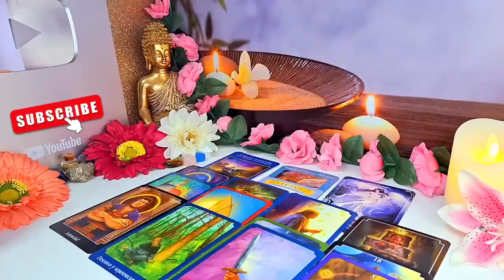LEO🤬 THE REAL REASON WHY THIS WOMAN HATEFUL🤬TOWARDS YOU😱 TO BAD 4 THEM CAUSE YOU ARE PROTECTED